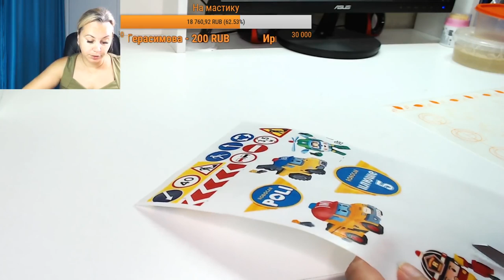Оформление торта в виде цифры / _How to make a cake in form 5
Потрясающий урок по оформлению тортика в виде цифры 5